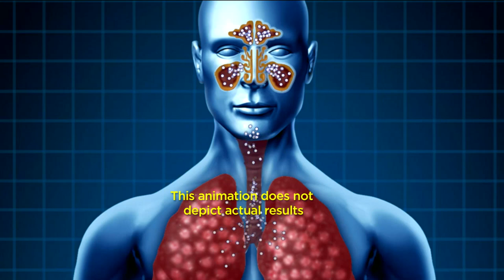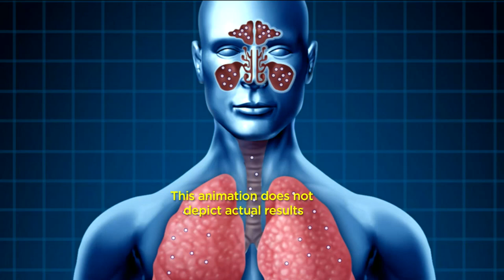MyPurMist Steam Inhaler with Hands Free Strap and 3 Masks with Dan Hughes